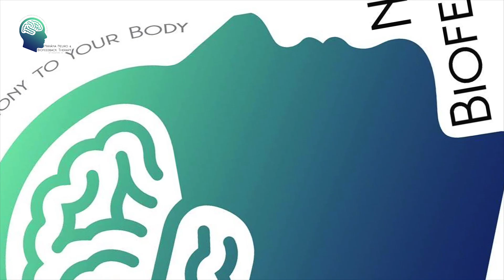NIRVÁNA Commercial VIDEO